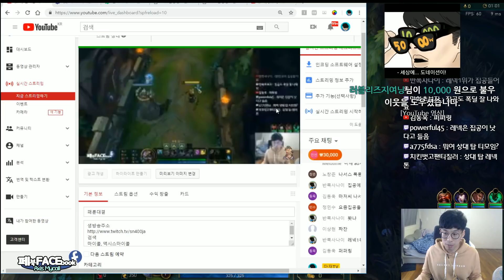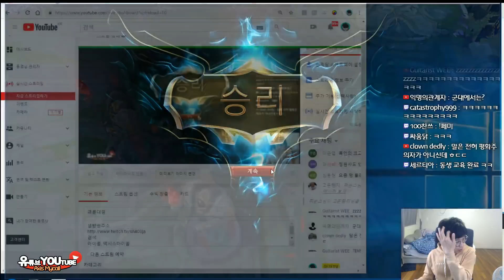나서스 레넥톤 패륜대결